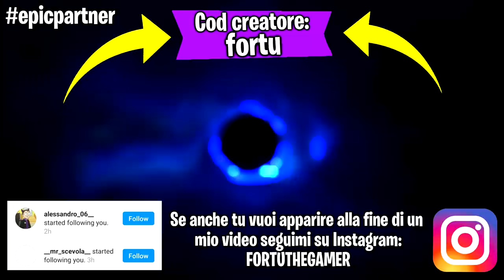Ogni kill che faccio lo schermo si rimpicciolisce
Ehi guyz! Faremo una partita su Fortnite ma ogni kill che faccio lo schermo si rimpicciolisce